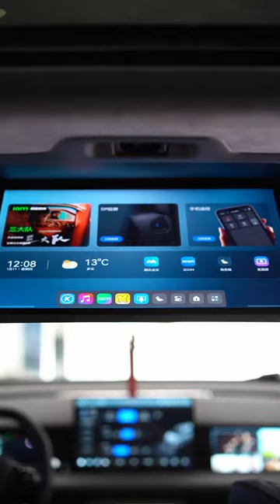The New 2024 GAC HYCAN V09 MPV